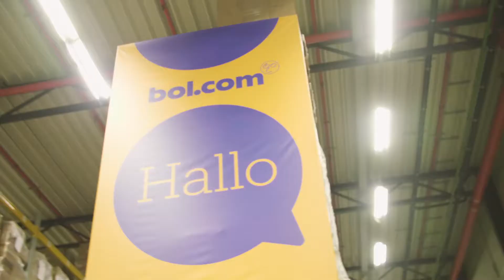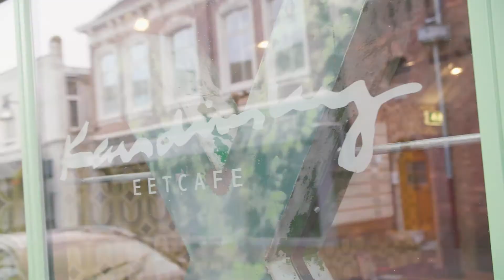Van gastvrouw in de horeca naar corona keeper - Uitruil van personeel - Gemeente Waalwijk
Door de coronacrisis hebben veel bedrijven de deuren weer tijdelijk moeten sluiten. Terwijl het werk bij het ene bedrijf stil ligt, zijn er andere ondernemers in De Langstraat waar ze handen tekort komen. Help collega-ondernemers door personeel tijdelijk uit te lenen!

Er zijn al een aantal mooie voorbeelden van ondernemers die elkaar gevonden hebben:
Medewerkers van ’t Slot en Kandinsky zijn aan het werk bij Ingram Micro.
Medewerkers van Grillig werken bij Lightronics.
Medewerkers van ’t Arendje werken onder andere bij DMG.
Medewerkers van Fabulous Rental werken bij Uniekaas.
Medewerkers van Eetcafé City zijn aan het werk bij Brandunit.